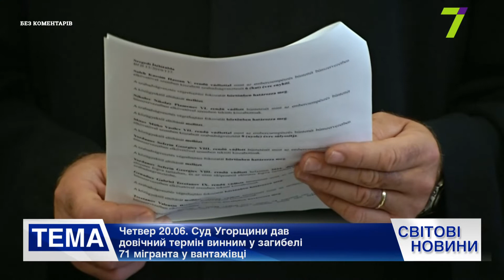"Новости. Неделя в мире": Без комментариев